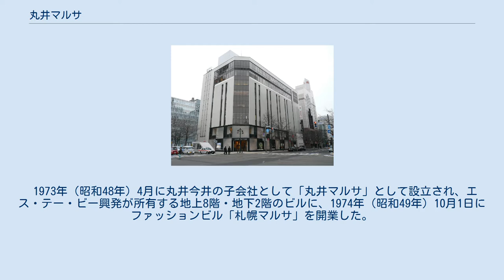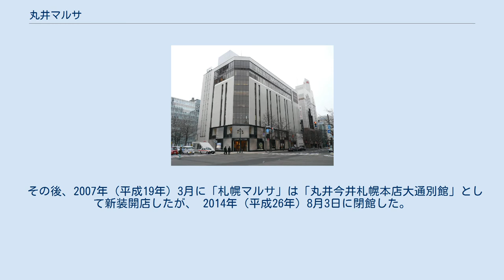丸井マルサ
丸井マルサ（MARUI MALSA）は、北海道の地場資本の百貨店であった「丸井今井」の子会社で、札幌市などにあったファッションビルを運営・管理していた。
 1973年（昭和48年）4月に丸井今井の子会社として「丸井マルサ」として設立され、エス・テー・ビー興発が所有する地上8階・地下2階のビルに、1974年（昭和49年）10月1日にファッションビル「札幌マルサ」を開業した。
 また、1991年（平成3年）に丸井今井（初代）小樽支店跡の再開発ビル内に「小樽マルサ」を開業し、1994年（平成6年）5月には「札幌マルサ2」を開業したほか、長崎屋（初代）旭川店跡のビルに「旭川マルサ」を出店した。
 しかし、2000年（平成12年）に「小樽マルサ」閉店、「旭川マルサ」閉店、2004年（平成16年）8月31日に「札幌マルサ2」閉店。
 そして、2005年（平成17年）8月8日に丸井今井へ「札幌マルサ」の営業を譲渡し、2006年（平成18年）1月27日に札幌地方裁判所に特別清算を申請した。
 その後、2007年（平成19年）3月に「札幌マルサ」は「丸井今井札幌本店大通別館」として新装開店したが、 2014年（平成26年）8月3日に閉館した。
 なお、「丸井今井札幌本店大通別館」店舗跡のビルはアインファーマシーズが全館を賃借し約20億円かけて改装し、2015年（平成27年）9月12日に「Le trois ル・トロワ」を開業。